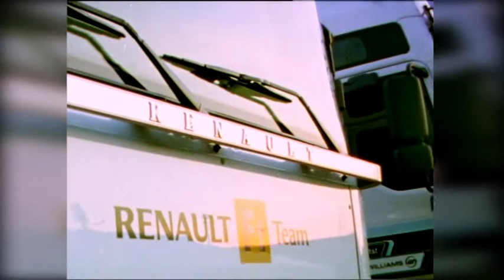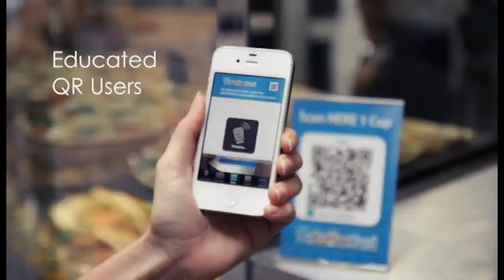Showreel Juan Irache - IRACHE.COM.AU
Some samples of my work.

Juan Irache.